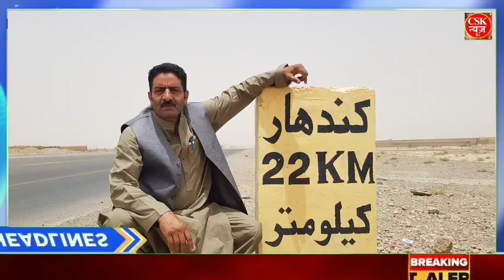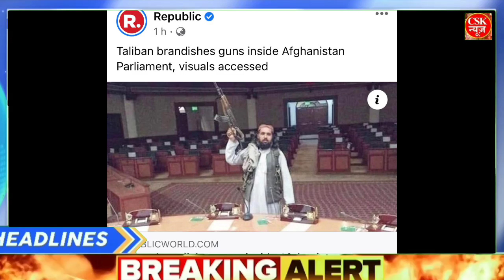Today Breaking News 24 August 2021 | आज के मुख्य समाचार ||Today Weather news llIndia, China, America